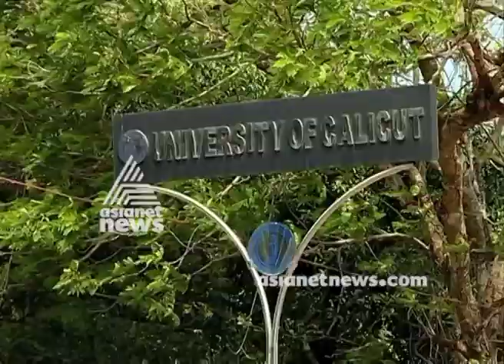Nepotism row: more evidence against KT Jaleel on Nepotism row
Adeeb KT, Jaleel's cousin, was appoint in illegal  more evidence against KT Jaleel on Nepotism row